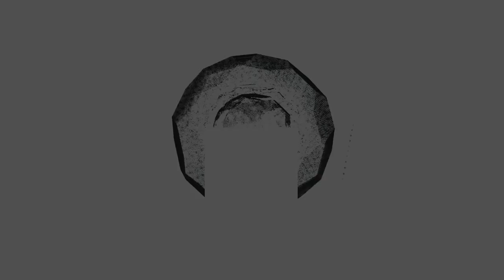Luxembourg in 24 Hours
So you have a day to spend in Luxembourg.

From castles to canyons to cities, this tiny duchy is proof that size doesn't matter, at least when it comes to countries.

Think 24 hours is enough to leave no stone unturned in one of the world's smallest countries? Think again. To explore it all in one day, you'll have to cover exactly 41.58 square miles an hour. No offense, but I doubt you.

But, just because you can't see everything in one revolution of the Earth doesn't mean you shouldn't try. Last November, my friends and I did.

Watch us hike, laugh, eat and explore our way through one of Europe's most fascinating lands.